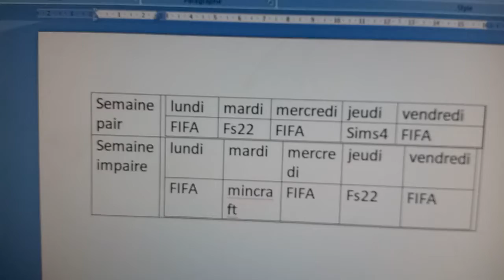programme de ma chaine